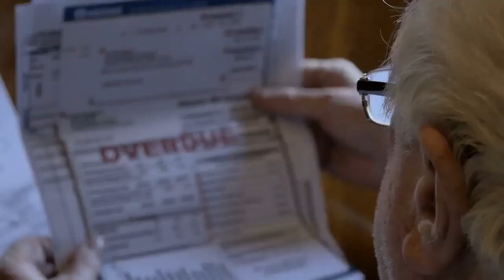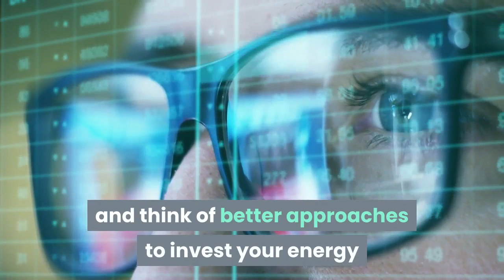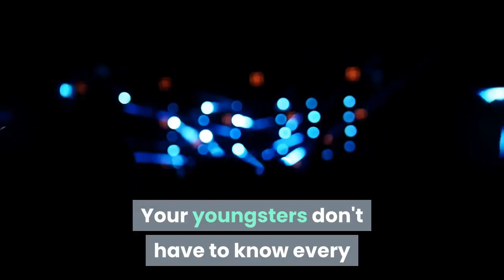Step by step instructions to talk to your kids about being broke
Watch in this video how to step by step talk to your kids about being broke.